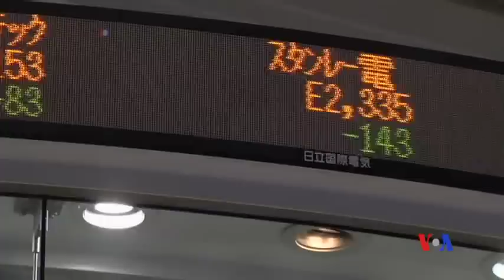2015-08-26 美國之音視頻新聞:專家認為動盪是健康股市正常現象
中國經濟增長放緩帶來的不確定因素對世界各地的股市都帶來了影響。但經濟學家認為，動盪是一個健康股市的正常現象。